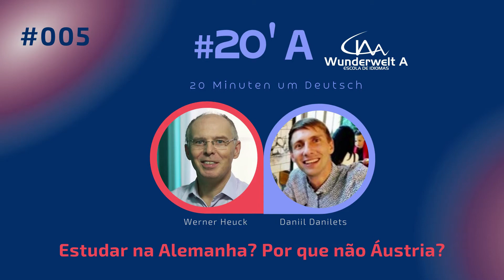Estudar na Alemanha? Porque não na Áustria?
Você já pensou em estudar na Alemanha? E na Áustria?!
O país vizinho é um dos mais desenvolvidos do mundo e, sem dúvidas, pode ser uma excelente opção para jovens brasileiros que sonham em estudar em uma nação de língua alemã.
No #20 Minuten um Deutsch #20’A de hoje, o professor Werner recebe Daniil Danilets, que também é professor e trabalhou durante dois anos na Wunderwelt A. Daniil, que é russo, tem uma trajetória muito interessante, vale a pena conferir o episódio na íntegra!
A conversa entre Werner e Daniil foi em alemão e está legendada, será uma ótima oportunidade para você se familiarizar um pouco mais com o idioma!